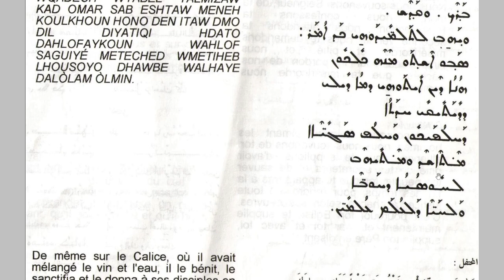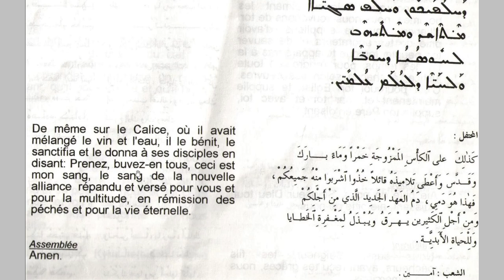La messe maronite sainte scène 2 P15